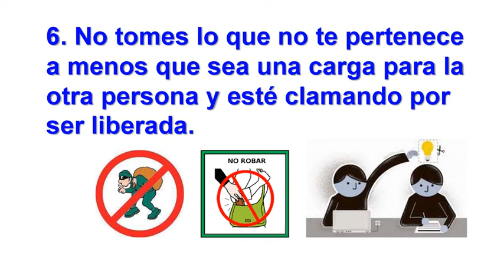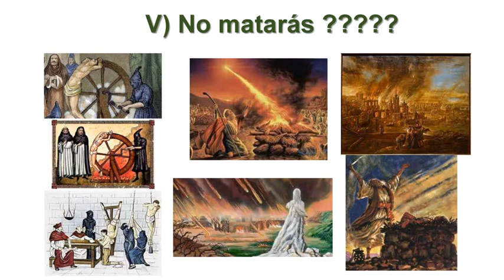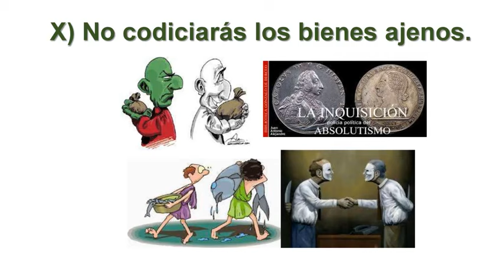Satanismo y Religión Católica: Comparación de Mandamientos, ¿qué elige usted?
Las religiones fueron creadas por HOMBRES para someter, sojuzgar, humillar, explotar, manipular, abusar, controlar, dominar a los HOMBRES.

Cada religión crea un conjunto de normas para mantener el control y sometimiento del pensamiento, voluntad y acciones. Se llaman Decálogo, Mandamientos o algo similar. Los origenes son fantásticos, pero todos son obra de mentes afiebradas que quieren establecer normas rígidas.

¿Existe alguna religión tradicional que salga de esta norma? Dígalo cuál es , así ayudará a la gente que busca en la religión respuestas a preguntas, aunque inútilmente.

Nuevas religiones prometen mayor libertad. ¿Conoces alguna?